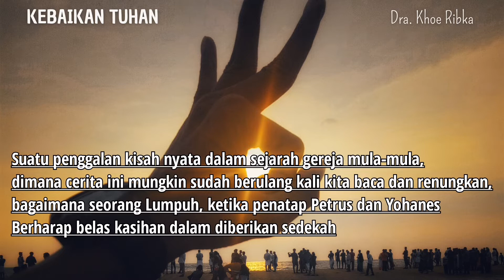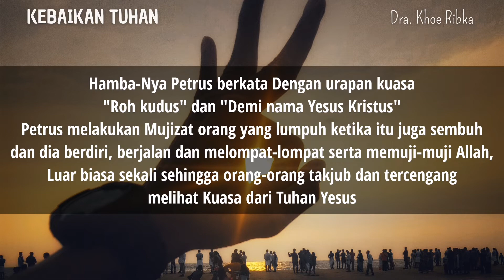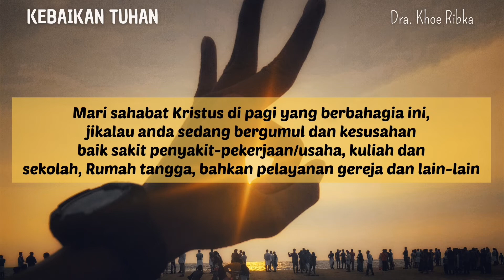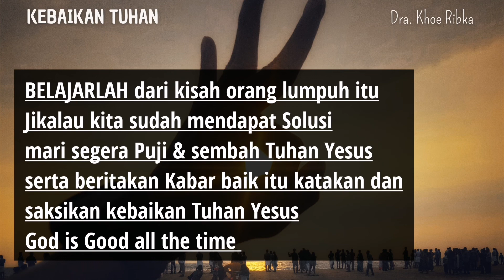Secangkir Teh : KEBAIKAN TUHAN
KEBAIKAN TUHAN

Tetapi petrus berkata, emas dan perak tidak ada padaku, tetapi apa yang ku punyai kuberikan kepadamu, demi nama Yesus Kristus, orang Nazaret itu, berjalanlah.

(KISAH PARA RASUL3:6)

Suatu penggalan kisah nyata dalam sejarah gereja mula mula, dimana cerita ini mungkin sudah berulang kali kita baca dan renungkan, bagaimana seorang Lumpuh ketika menatap Petrus dan Yohanes berharap belas kasihan dalam diberikan sedekah (arti untuk kebutuhan hidup  yaitu berupa materi namun, respon Petrus, emas perak dia tidak punya)
Tapi apa yang diberikan Hamba-NYA melebihi sedekah yang diharapkan oleh orang lumpuh tersebut.

Hamba-NYA Petrus berkata
Dengan Urapan kuasa Roh kudus dan Demi nama Yesus Kristus Petrus melakukan Mujijat, orang yang lumpuh ketika itu juga sembuh dan dia berdiri -berjalan dan melompat-lompat serta memuji muji Allah, Luar biasa sekali, sehingga orang-orang takjub dan tercengang melihat  Kuasa dari Tuhan Yesus.

Pembelajaran buat kita, TuhanYesus itu Dahsyat,
Dia tahu yang terbaik untuk setiap anak-anak-NYA, melebihi apa yang kita harapkan. Ingat selalu kebaikan Tuhan.

Mari sahabat Kristus di pagi yang berbahagia ini, jikalau anda sedang Bergumul dan kesusahan baik Sakit penyakit, pekerjaan/usaha, kuliah dan sekolah, rumah tangga, bahkan pelayanan gereja dll.
Ingat dan bersabarlah, sebab akan ada waktuNYA Tuhan, Dia akan memberikan yang terbaik dari pada yang kita harapkan,
Percaya dan ingat selalu kebaikan Tuhan melebihi apa yang kita pikirkan

BELAJARLAH dari kisah orang lumpuh itu
Jikalau kita sudah mendapat Solusi mari segera Puji & sembah Tuhan Yesus, serta beritakan Kabar baik itu katakan dan saksikan kebaikan Tuhan Yesus.

Tetap setia👍👍